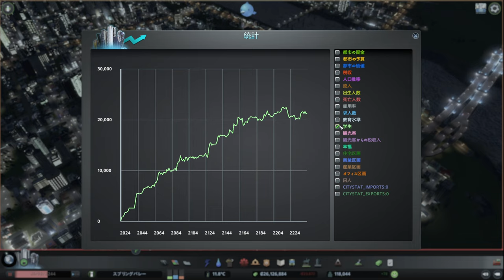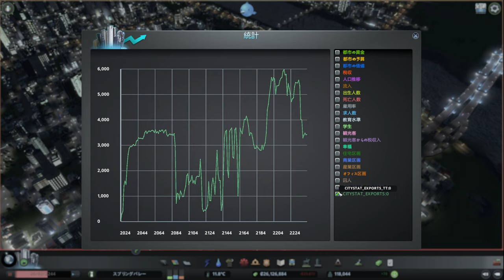【citiesskylines 】レイクフィールド 深夜BGV【BGV 51 シティーズスカイライン 】game